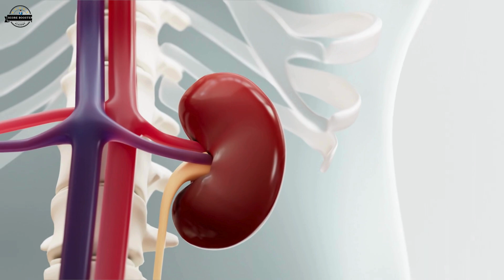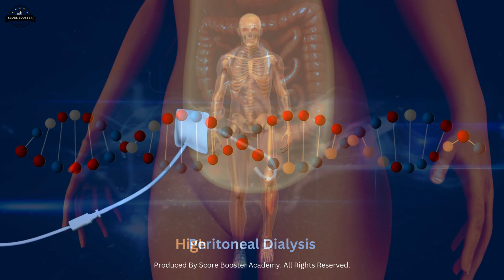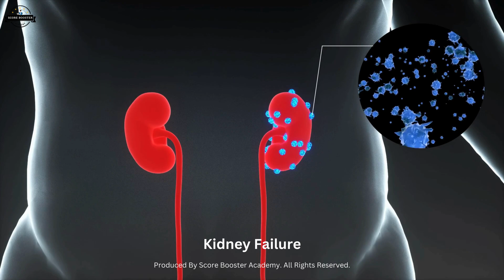Dialysis In Stunning 3D Animation 4K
🌟 Experience Dialysis in Stunning 3D Animation! 🌟

Discover the life-saving process of dialysis with our detailed 3D animation in breathtaking 4K. This video offers a comprehensive look at how dialysis works to filter and purify the blood, especially for those with kidney failure. Ideal for students, healthcare professionals, and anyone interested in medical treatments and human physiology.

📌 In this video, you'll learn:

What dialysis is and why it’s needed
The different types of dialysis (hemodialysis and peritoneal dialysis)
How the dialysis process works step-by-step
The role of dialysis in managing kidney disease
Important tips for patients undergoing dialysis
👍 Like this video if you found it informative and engaging!
📢 Share with friends and family interested in health and medical science.